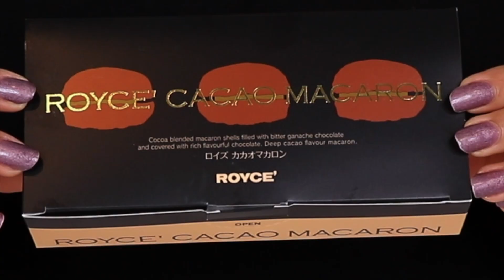ASMR RAINBOW BABY BOTTLE POPS, M&MS CHOCOLATE ICE CREAM BAR, PUSH UPS POP, OREO BAR, MACARON PIES 먹방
ASMR RAINBOW BABY BOTTLE POPS, M&MS CHOCOLATE ICE CREAM BAR, PUSH UPS POP, OREO ICE CREAM BAR, MACARON PIES, GUMMY BEARS, RAIBOW BAGEL, BIG HONNEY YAKGWA 먹방

-Kim&Liz